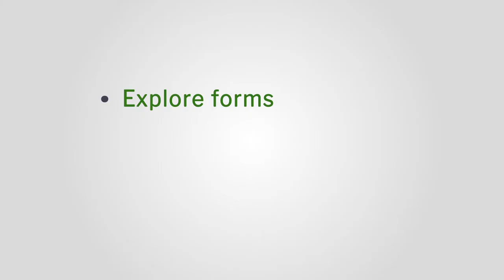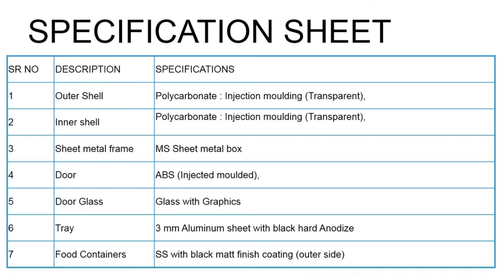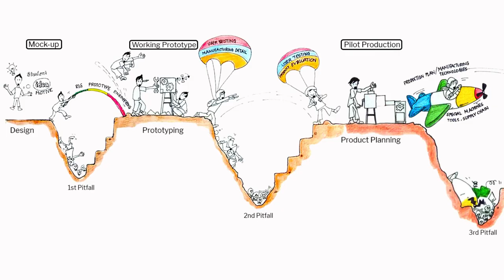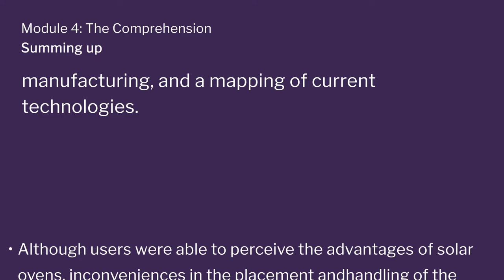Week 2-Lecture 28 : Finishing Touches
Finishing Touches